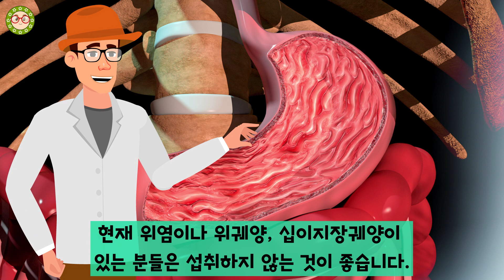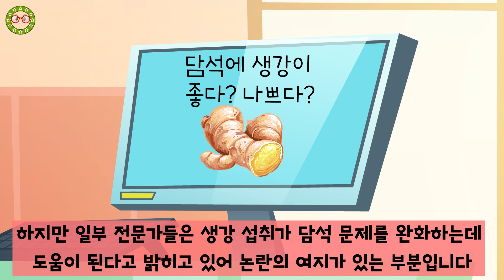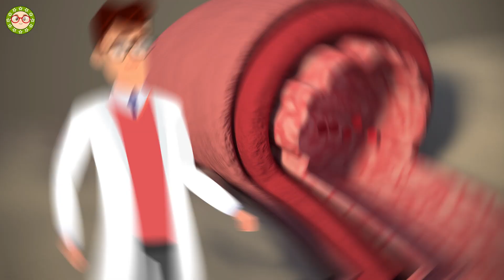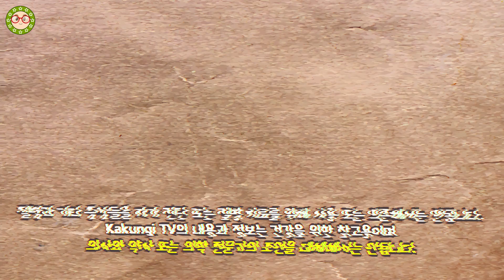생강! 이런 분들은 생강 절대 먹지 말아요! 생강이 독이 될 수 있는 분들, 생강을 너무 많이 먹으면 안되는 이유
이런 증상이 있는 분들은 생강 절대 먹지 말아요! 먹으면 독이 될 수 있습니다. 이런 증상을 가지고 계시는 분들이나 생강을 너무 많이 먹으면 부작용이 발생할 수 있습니다.
생강이 독이 될 수 있는 분들이 있으니 생강 섭취 전에 꼭 확인하세요!

*책갈피
00:00 처음부터 보기
00:16 생강의 진저롤 쇼가올 성분
02:03 치질, 위궤양이 있는 분들은 생강이 좋지 않아요!
02:52 혈액 관련 질환이 있을 때 피해야 하는 생강
03:43 당뇨병 약물을 사용하고 있는 분
04:35 담석과 관련된 질환이 있는 분 좋지 못합니다.
05:53 임산부의 섭취 좋을까요? 꼭 확인!
06:41 체중을 늘려야 하는 분
07:04 고혈압 약물을 복용하고 있다면 생강은 피해야 합니다.
07:25 생강 섭취 시 입안 알레르기 반응이 일어날 수 있어요!

[재생 목록]